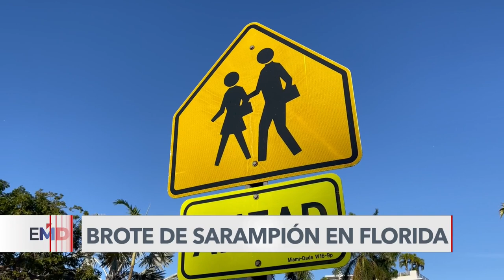EUA: El sarampión, una seria amenaza en Florida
Los médicos en el estado de Florida, Estados Unidos, han advertido de las “serias consecuencias” que puede acarrear el brote de sarampión que ya se ha detectado en el sur del estado, con al menos 10 casos, en escuelas. Especialmente porque es un virus muy contagioso.